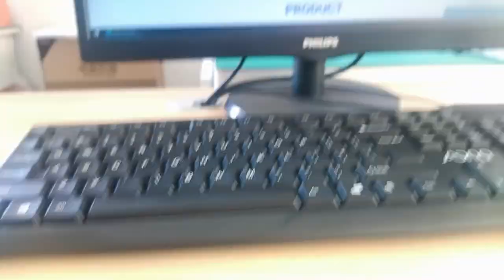615008141321 Compatible ZhuSun RJ45 Modular Jack